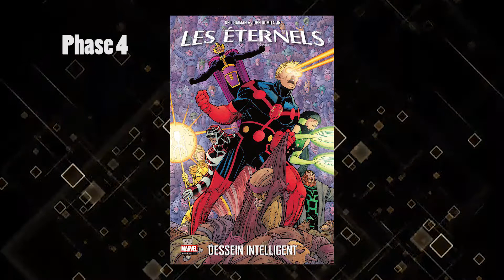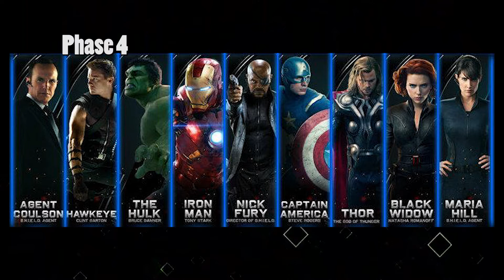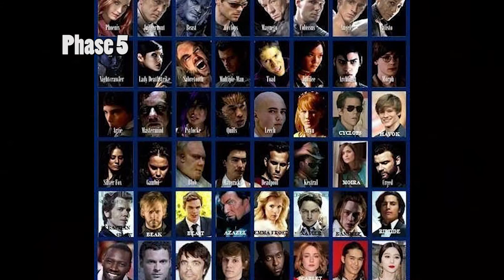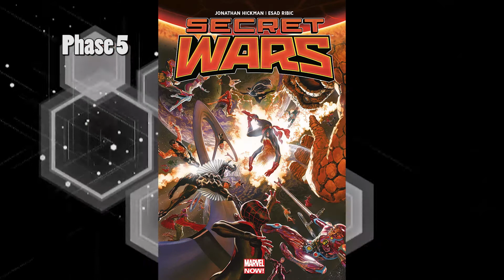E&C #12: AVENIR DU MCU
Aujourd'hui, l'on va parler de l'avenir du MCU par rapport aux informations que l'on a mais aussi ma vision sur l'évolution des films.